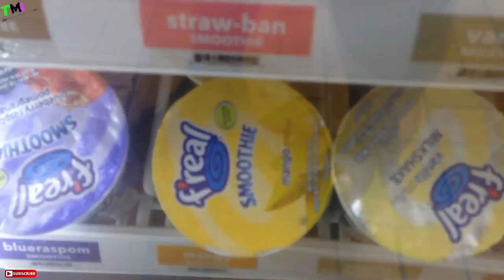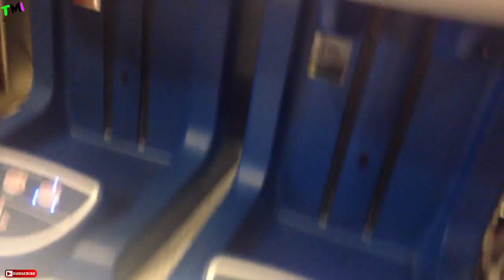No Servics All Weekend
Periscope: misscrissy3
Glide: glide id: DOL BZSI